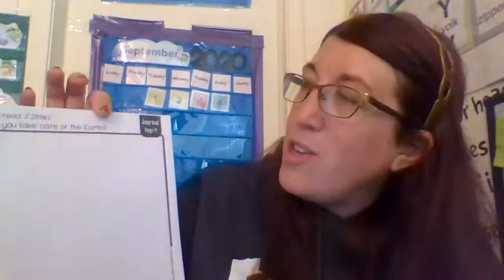week 15 day 4